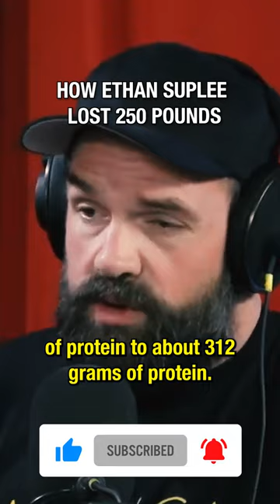How Ethan Suplee Lost 250 LBS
In this clip, Mark Bell, Nsima Inyang, [GUEST IF APPLICABLE] and Andrew Zaragoza talk about